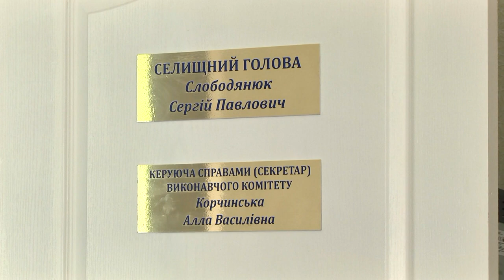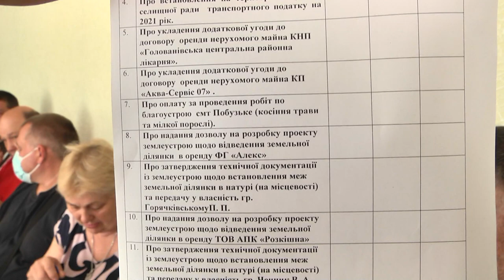65 сесія 7-го скликання Побузької Селищної Ради 26.06.2020 (Неповна версія)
Побyзька ceлищна paда — адміністративно-територіальна одиниця та орган місцевого самоврядування в Голованівському районі Kipoвоградської області. Aдміністративний центр — ceлище міського типу Побузьке.